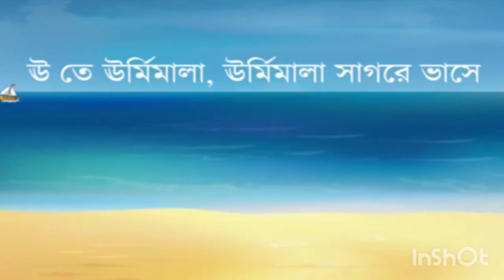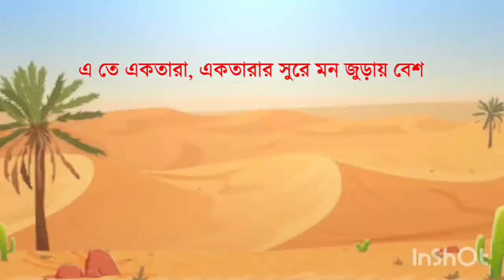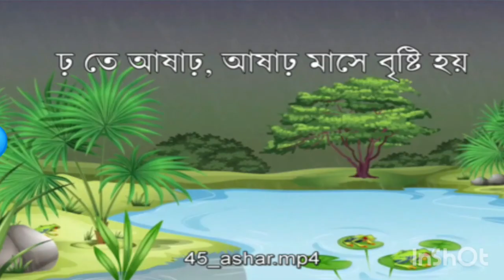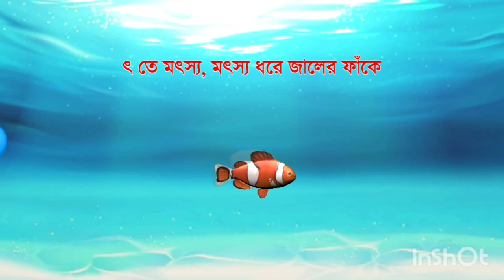চলো শিখি অ আ ই l ছড়ায় ছড়ায় বাংলা শিক্ষা। (Bangla Bornomala)